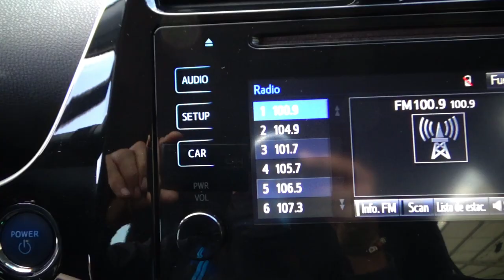Toyota / Prius / 2017 - 12516